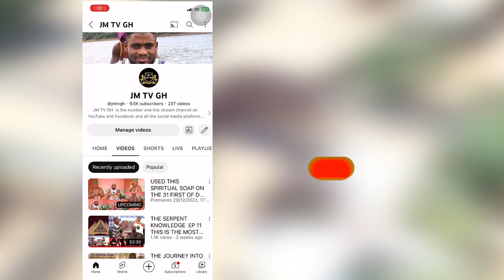The Worship Of Alafia Kpeto Deka How Beautiful Is And The Benefits You Will Have As A Member. EP2